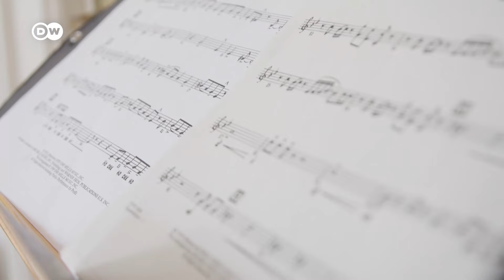Cantar el folclor latinoamericano | ¡Aquí estoy!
Carolina Riaño es una cantante exitosa en Alemania, pero su pasión es otra: está comprometida con la enseñanza y la transmisión del folclor latinoamericano, pues cantar lo eleva a uno al nivel de la espiritualidad.